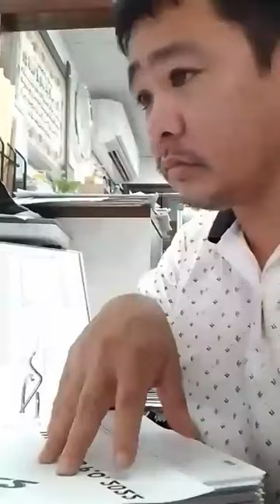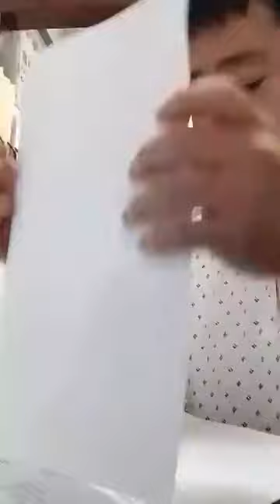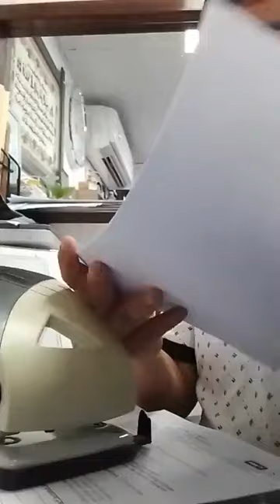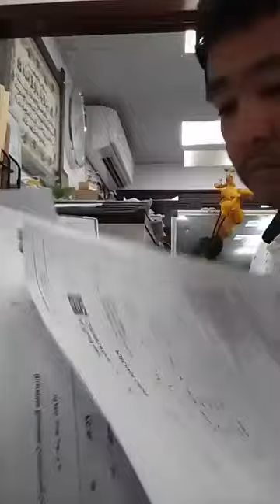This guy is very hardworking, I'm so proud of him, and of course he is Pogi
HAVE A BLESSED GOOD EVENING TO ALL PROMOTE YOUR CHANNEL HERE

Guys PA support sa aking mga YOUTUBEr Members at mga Supporters